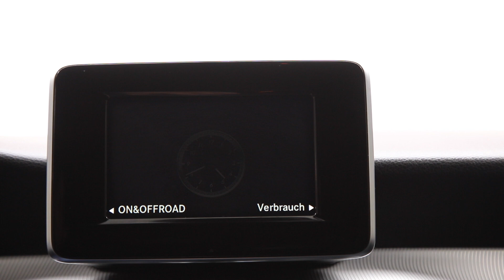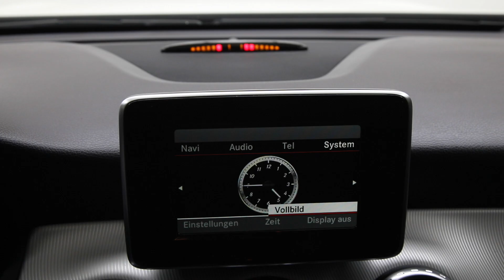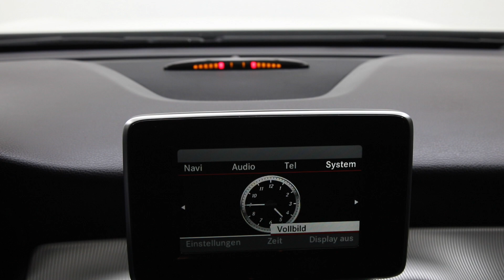MERCEDES GLA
Showroom Galati
Blvd. Henri Coanda nr. 5
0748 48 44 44